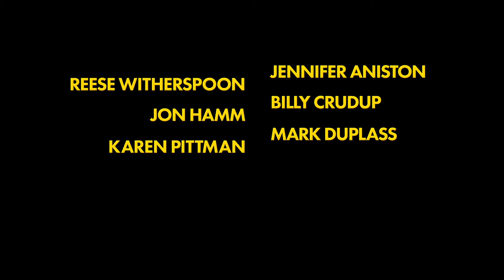The Morning Show - Season 3 Official Trailer (2023) Jennifer Aniston, Reese Witherspoon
In season three of “The Morning Show,” the stakes are high as the future of the network is thrown into question, and loyalties are pushed to the brink when a tech titan takes an interest in UBA. Unexpected alliances form, private truths are weaponized, and everyone is forced to confront their core values both in and out of the newsroom. Along with Witherspoon and Aniston, the star-studded season three ensemble cast is led by Billy Crudup, Mark Duplass, Nestor Carbonell, Karen Pittman, Greta Lee, Jon Hamm, Nicole Beharie, and Julianna Margulies.